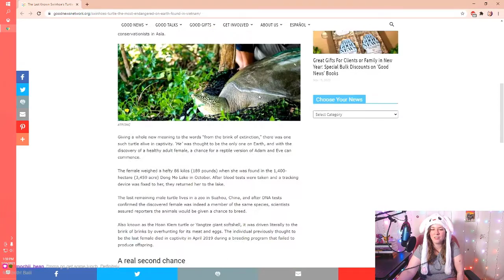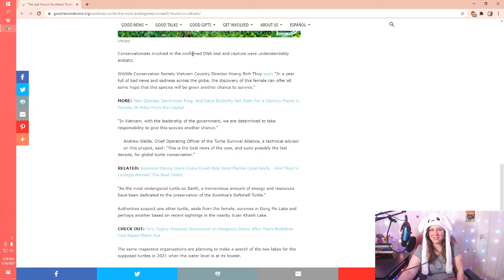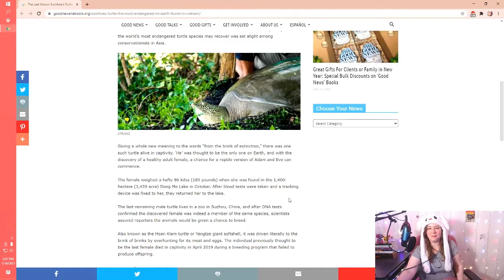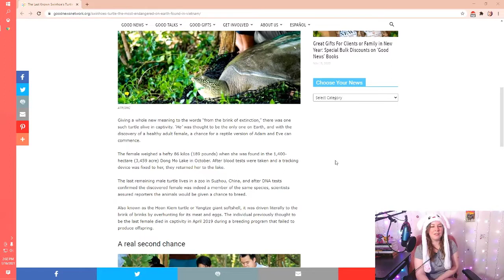The One Where We Have A Gender Reveal Party | Karen Plays Viva Piñata Episode 24